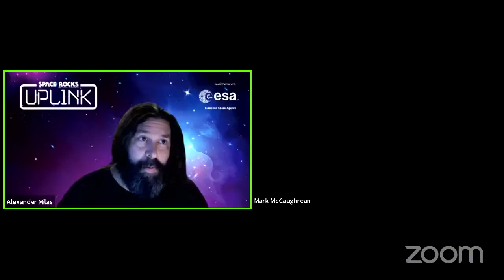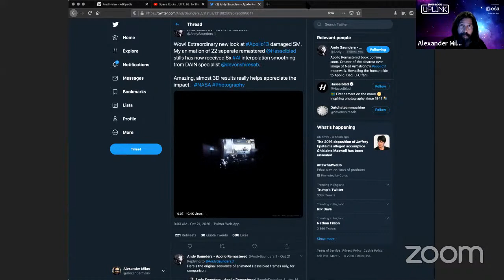Uplink 26: To The Moon and Back Again with Apollo 13 astronaut Fred Haise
Space Rocks is a celebration of space exploration and the art, music, and culture it inspires in association with the European Space Agency.
While you're at it, sign up to our newsletter Instagram at @spacerocksofficial and on Facebook at @spacerocksofficial.

For Uplink 26 we were joined by legendary NASA Apollo 13 astronaut Fred Haise. For anyone who has seen the Hollywood movie Apollo 13, Fred 'Freddo' Haise – who was portrayed by the late Bill Paxton – should need no introduction. Along with Commander Jim Lovell and Command Module Pilot, the late Jack Swigert, Lunar Module Pilot Fred was part of the three man crew who overcame the odds to return safely back to Earth. In 1970, Apollo 13 was the intended third NASA moon landing mission when the flight was aborted after an oxygen tank in the service module failed.

Fred and the rest of the crew will be forever inextricably linked to the Apollo 13 lunar mission, but there's a lot more to the retired 86-year-old's career and life. Fred grew up in Biloxi, Mississippi. After graduating High School he intended to become a journalist but instead joined the US Navy and became a jet fighter pilot – despite being apprehensive of flying! He later flew for the USAF and joined NASA as a civilian flight pilot.

Fred served as back-up Lunar Module Pilot for both Apollo 8 and Apollo 11 prior to his Apollo 13 flight. Following his return from Apollo 13, Fred was back-up Commander for Apollo 19 before the Apollo program was cancelled because of budgetary cuts. Fred then served as a test pilot on the Space Shuttle program in 1977 before leaving NASA in 1979. He then worked as a test pilot for US aircraft engineering corporation, Grumman, before retiring in 1996.

A highly decorated individual, Fred has been awarded countless accolades. He has received the Presidential Medal of Freedom, the NASA Distinguished Service Medal, and the NASA Exceptional Service Medal. He was inducted into the International Space Hall of Fame in 1983 and the Aerospace Walk of Honor in 1995. In 1997, he was also one of 24 Apollo astronauts inducted into the US Astronaut Hall of Fame.